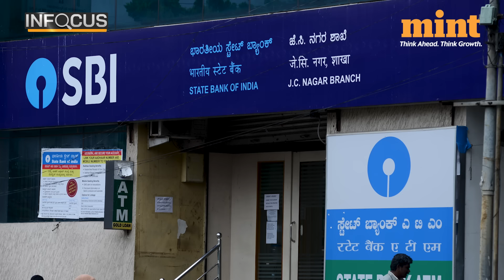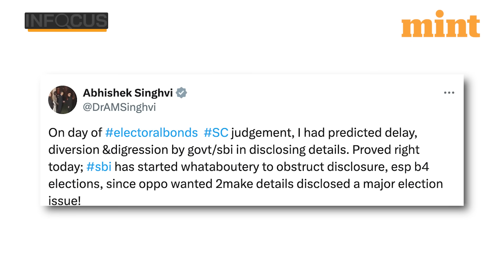Electoral Bonds: SBI's Extension Request To Supreme Court Rakes Up A Political Storm | Watch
SBI’s extension request to the Supreme Court has raked up a political storm.
With just one day to go before the Supreme Court’s deadline for SBI to disclose details of donors of electoral bonds, on Monday SBI asked the Supreme Court for an extension of nearly 3 months.

This has stirred a political storm.